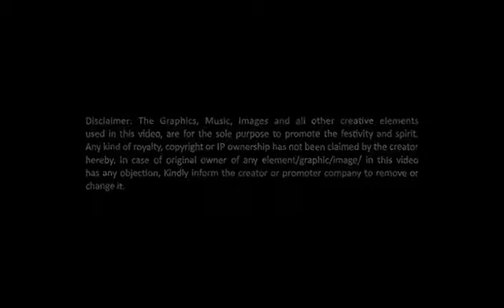Billionaire Silver Furniture - Lohri Greetings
Production - Indi Film Stars Int